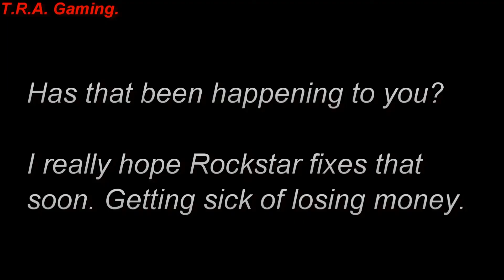GTA 5 Online: More Funny Fails & Glitches #2.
This is another collection of random funny moments, fails and Glitches. Some of these glitches didn't happen until after the "Gunrunning" DLC came out. I hope Rockstar fixes these soon.